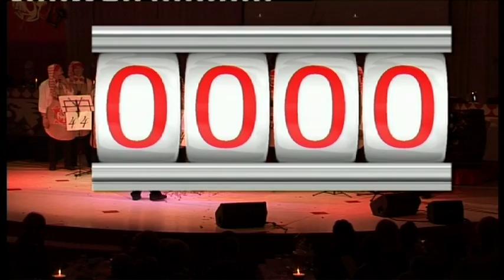Pronk 44 Jaor liedje over 1977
Pronkzitting  Kraonige Zwaone Huissen Huusse de Brink 2011 Zwaonekoor De Slubkes Carnaval